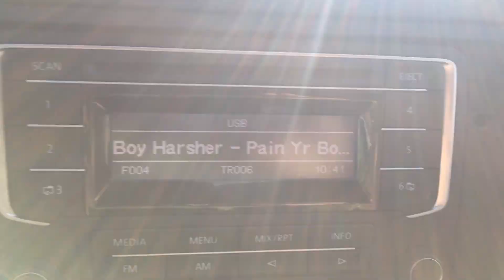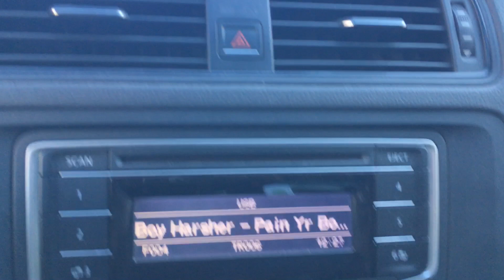Boy Harsher - Yr Body is Nothing